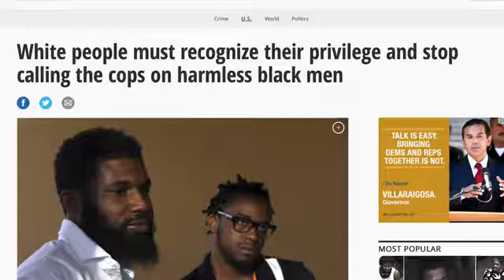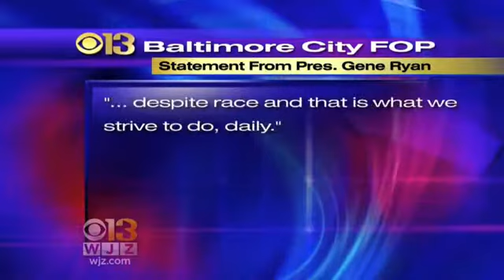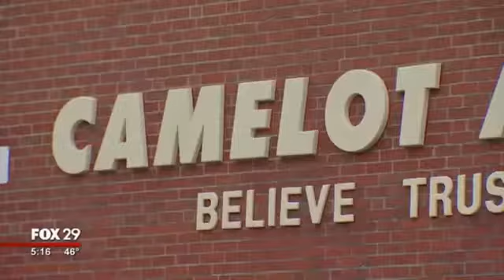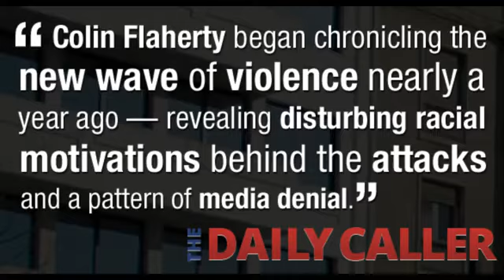White people must recognize their privilege and stop calling cops on harmless black men.